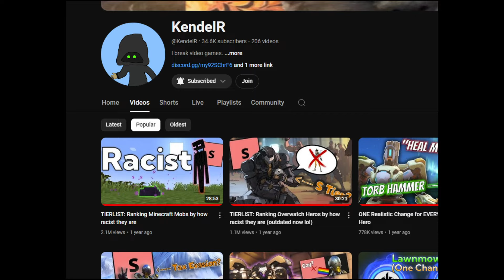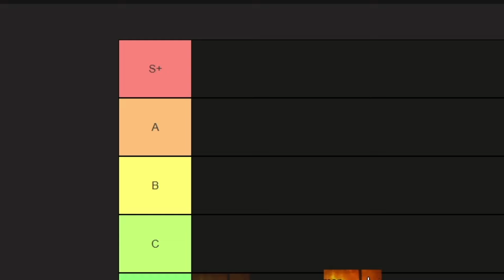I made Hero 42 really Freaky... (Funny "Phreak" concept)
If this one doesn't get demonitized...

Code: BWFV0

Also, yes, the thumbnail is heavily Frogger inspired.